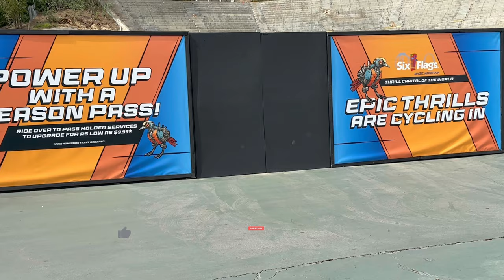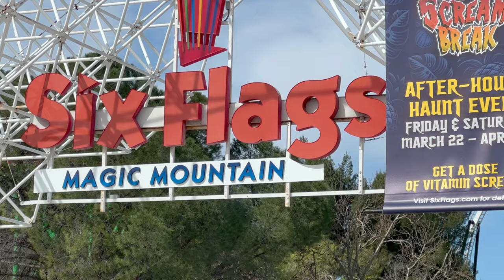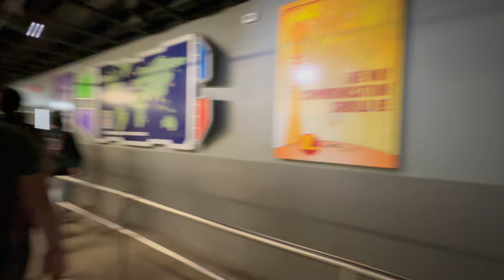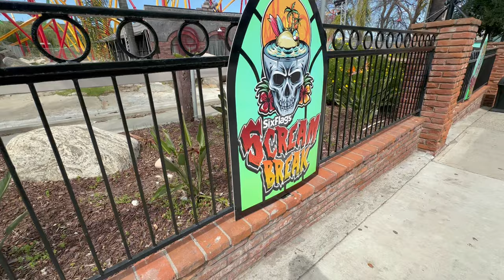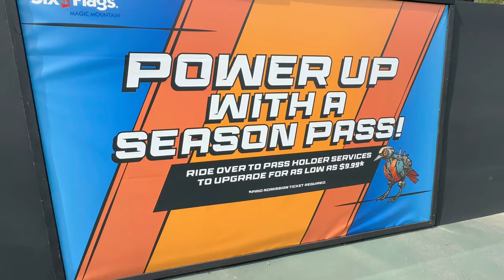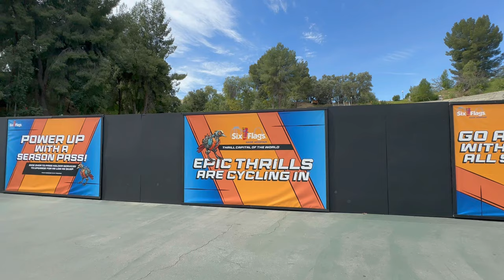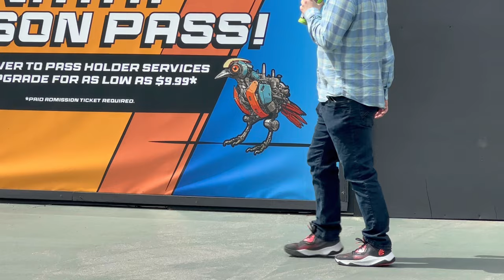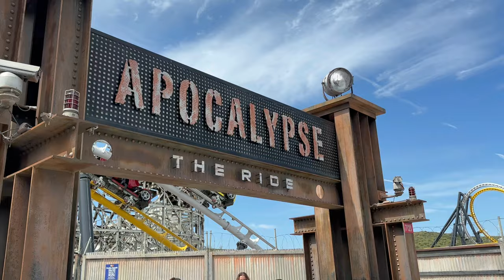Six Flags Magic Mountain NEW Roller Coaster? Vlog March 2024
Come join me at Six Flags Magic Mountain to ride some rides and oh, to check out the teasing of an all-new thrilling attraction!!!

And never stop exploring theme parks!